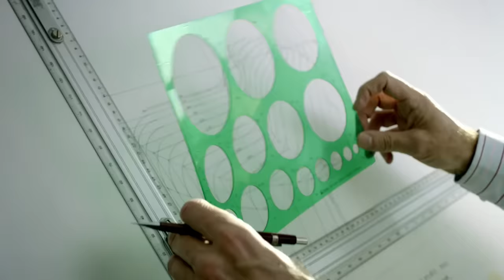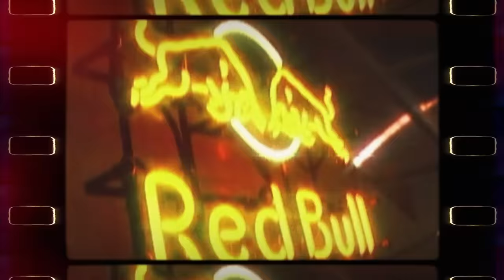BOMBAS DO DIA?! HOCKENHEIM PODE VOLTAR À F1 / NEWEY MAIS PRÓXIMO DA FERRARI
Sergio Milani
@scuderiamilani (Twitter)

João 3:16

00:00 - Introdução
00:23 - Newey muito cobiçado
02:30 - Cartadas de Mercedes, Aston e Ferrari
04:05 - Hockenhreim pode voltar a F1
06:56 - Estamos órfãos de pistas clássicas